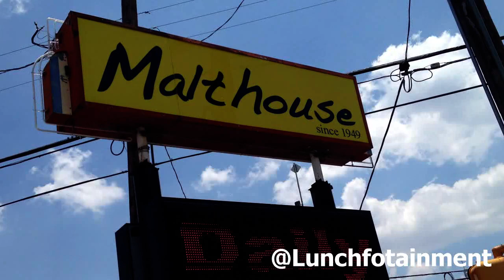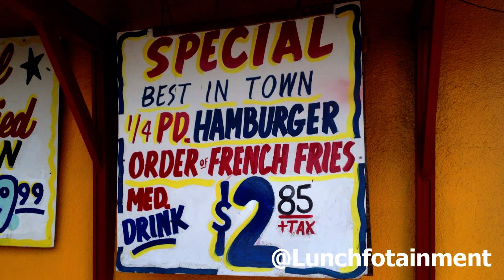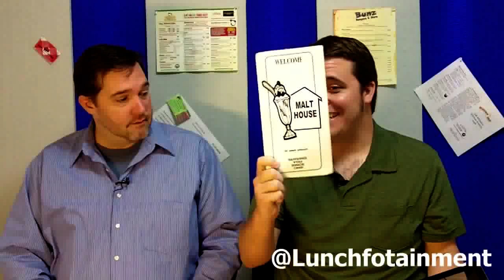Adventure Lunch - Malt House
This week your lunchfotainment professionals Jerrod and Bob visited Malt House at 115 S. Zarzamora